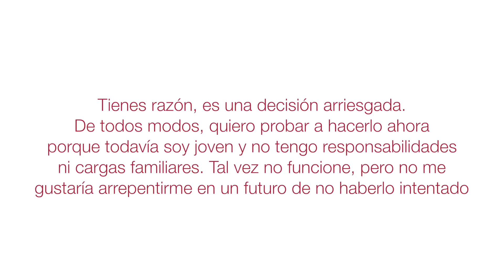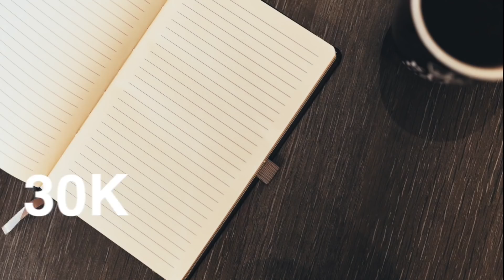Qué Hacer Cuando Tu Familia Y Amigos No Te Apoyan | 30K Coaching | Sandra Burgos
Sandra Burgos
Apartado de Correos 30,
36400 O Porriño
(Pontevedra) ESPAÑA